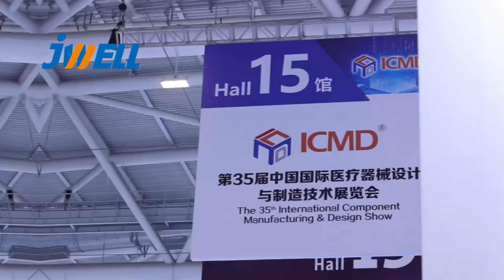The 88th China International Medical Equipment Fair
Author: Cathy

It was established in 1997, products list:
1.Pipe extrusion machine
2.Sheet/plate/film extrusion machine
3.Profile extrusion machine
4.Chemical fiber yarn production line and accessories
5.Engineering plastic bio plastic compounding line
6.Recycling machine
7.Blow molding machine
8.Screw, barrel, roller, mold